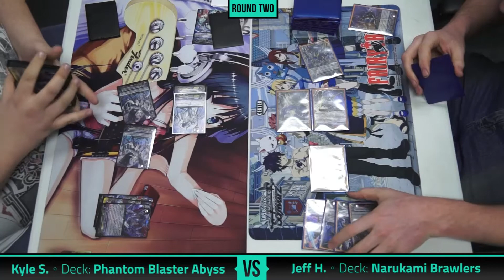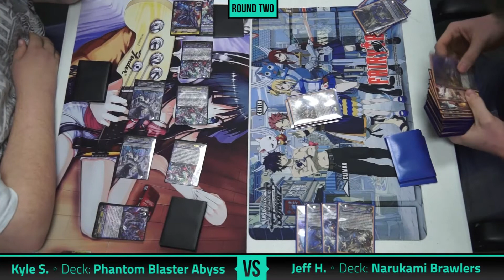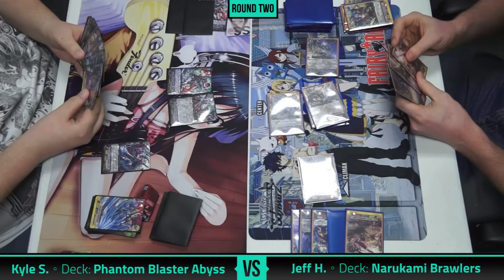Revenger Phantom "Abyss" vs Narukami Brawlers (Round 2) Cardfight!! Vanguard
It's the battle of the legions as the shadows fight the lighting. Phantom Blaster "Abyss" takes on the Narukami Brawlers.